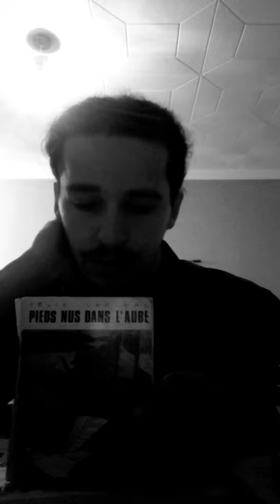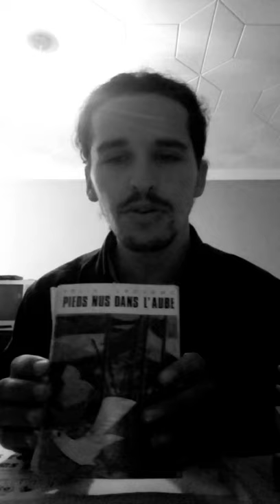Premières gouttes-E03-Pieds nus dans l'aube de Félix Leclerc.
Série de présentations et de lectures de débuts de livre de littérature. Curiosité et partage.